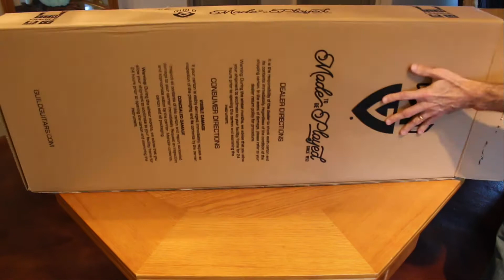Unboxing a New Guild Electric Guitar from Guitar Center.com!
Hey guys!  This is the first electric guitar I've purchased since I bought my Washburn from a friend for $100.  But the last time I bought a "brand new" electric guitar?  I believe it was my Kramer Focus 1000 guitar which I bought from Smith Brother's Music in Merritt Island, Florida when I was still a kid.  Unfortunately, the remnants of that guitar are resting in my storage area.  I stripped the Floyd Rose out of it and threw it into another guitar.  Anyone want to buy a Kramer guitar without a working tremolo?  LOL

Anyways, this is pretty much just a straight new guitar unboxing video.  I am planning on doing a full guitar demo and review once I get it set up the way I like it and have time to learn all the features.  Hopefully coming to you by the end of March!

Thanks as always for your support my friends!  :)